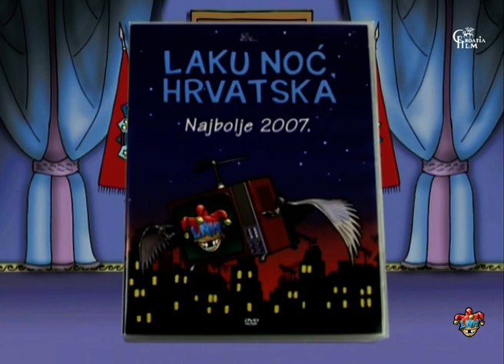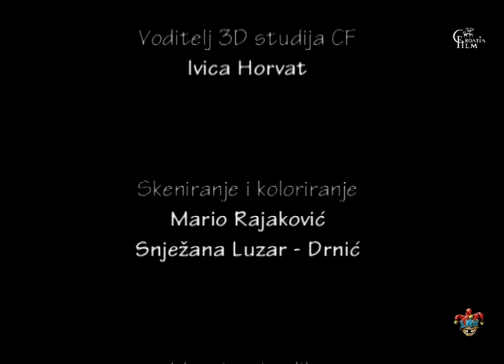Laku noć, Hrvatska E46 2008